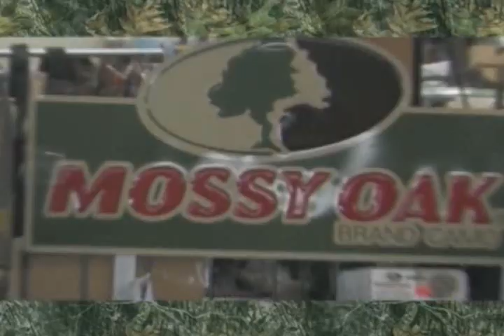Venture Outdoors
Part 2